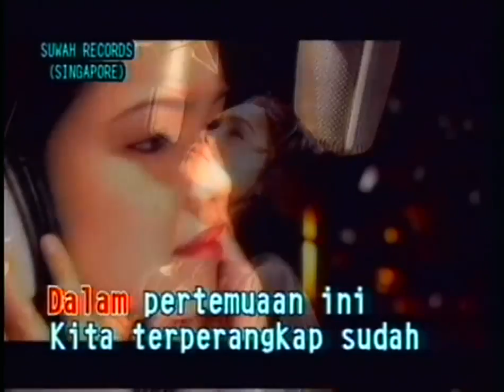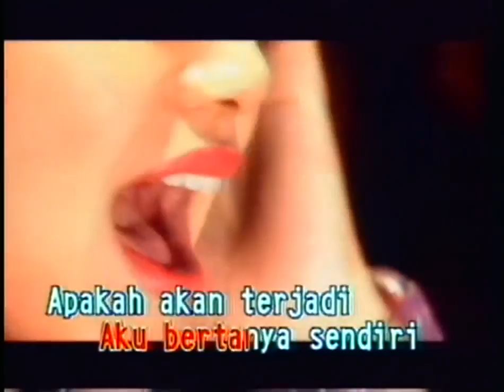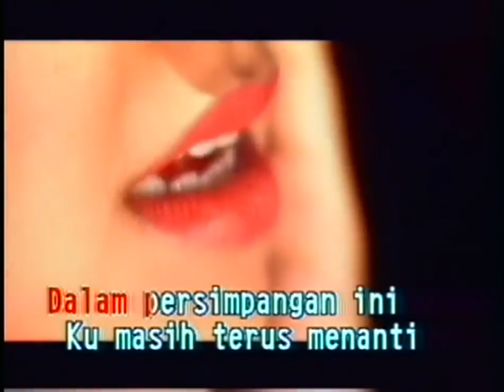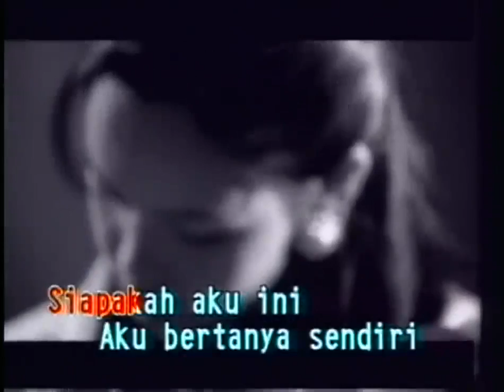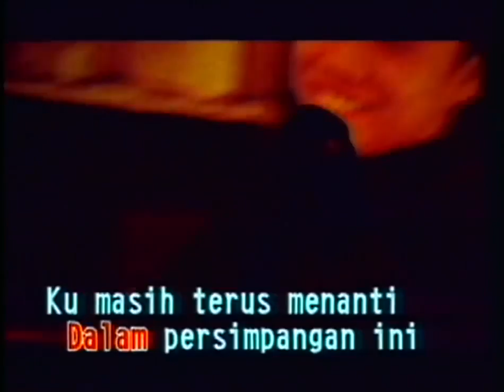Siti Nurhaliza - Jerat Percintaan (Official Music Video)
Kepada semua peminat Datuk Siti Nurhaliza yang merindui koleksi lagu-lagu lama beliau..Tunggu.. lebih banyak lagu akan menyusul

Jangan lupa dapatkan CRT "Jerat Percintaan"

Maxis = taip *131*118673# dan tekan SEND/CALL
Digi = taip CT 0041123 dan hantar ke 2000